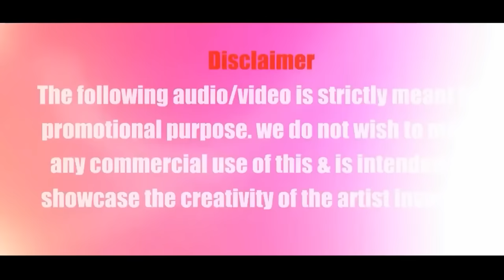2023 Party Mashup | VDj Jakaria | Best Popular Party Songs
Presenting You
Song  - 2023 Party Mashup
Visual - VDj Jakaria
Thumbnail - Saheb Ghosh

Tracks Use Are :🎵
1 Dilbar Dilbar
2 Naah goriye
3 Nadiyon parr
4 Disco balma
5 Kyaa baat haii 2.0
6 Thumkeswari
7 Jhoome jo pathaan
8 Besharam rang
9 Saiyaan superstar
10 Sip sip
11 Bijlee Bijlee
12 Daru badnaam
13 Galla goriyan
14 Kurta pajama
15 Cheez badi
16 Goa beach